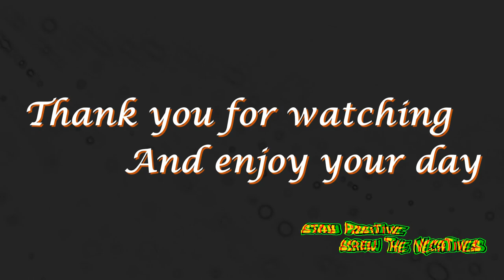Jon's Time Travel Sky 32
This is a Time Lapse video I captured of the Hail we had today.

I was really surprised how quickly the weather had changed and how the clouds moved so elegantly too.